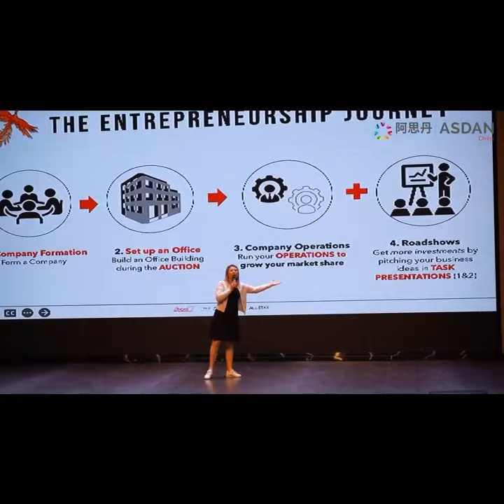Business Simulation Regional Round - Xiamen - Dec, 2023